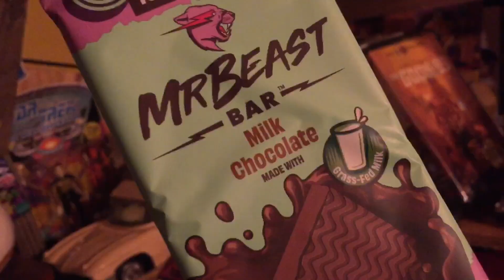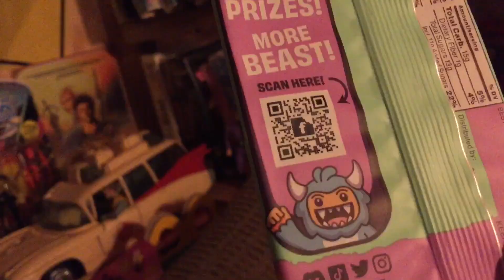MrBeast Bar With Milk Chocolate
Mr Beast Sued over Burger chain.
Coffeezilla investigations. Mr Beast Youtuber.
MrBeastBurgers Lawsuit